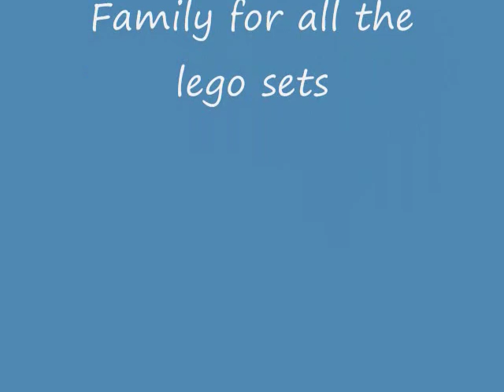lego spongebob takes a vacation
Spongbob takes a vacation, but it all goes wrong